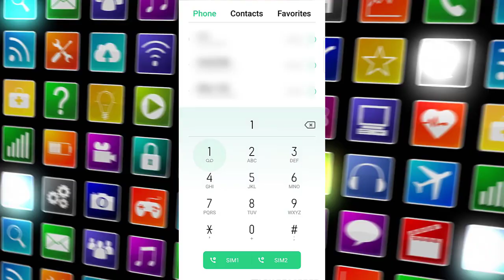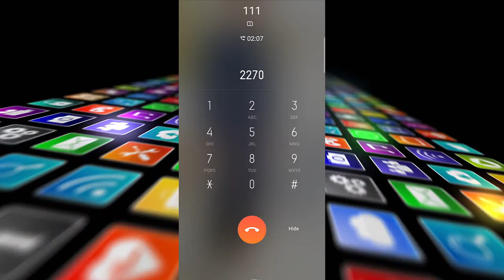How to Call Jazz Helpline Number | Jazz ke numainde se baat karne ka tarika | New Method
More Recommended Videos
This video will help you how to call jazz helpline 111 with easy method. mostly people dont know about the jazz customer care helpline number which is 111, now jazz warid helpline number is same 111, jazz postpaid helpline for the gold customers is 777 while the other jazz postpaid customer will call on jazz 111 helpline call center. Jazz international roaming helpline is also same. This video contain a very best method to call jazz customer care representative.
Jazz 111  helpline ka process thora mushkil honay ki waja se kuch log jazz ke numainda se baat ni ker paatay, ye video aap ko jazz ke numaida se baat karne ka asaan tarika batati hai.

Dear Friends

Welcome to YouTube Channel "Jazz Station". Here we update you about the Jazz & Jazz Cash,  New Features ! Daily Updates ! New Products !  New Packages & Offers.
Moreover-over, We also share the videos from Jazz Station platform on New Android Phone Features, Unboxing the New Mobiles & Devices, Mobile Applications & much more.
You can also get the updates from Jazz Station about the Social Network Applications i.e WhatsApp, Facebook, YouTube, Skype, Twitter, Tik Tok  & Information about the Internet, Computer tips & tricks etc.
We ever tried to make our subscribers & viewers,  up to date. We encouraged our viewers to drop the comments to get the channel Jazz Station more better.

If you like Jazz Station Videos then please support to make sure the following actions !

 LIKE VIDEOS
 SHARE VIDEOS

Thanks & Regards
Ismail Khawaja